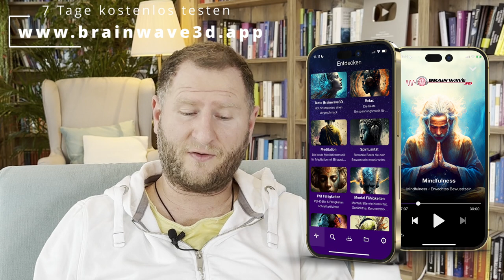Antar Mouna-Meditation: Erlebe die Magie der Stille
Willkommen zur "Antar Mouna-Meditation: Eine Reise in die Stille"! In diesem Video teile ich mit dir die Praxis der Antar Mouna, einer kraftvollen Meditationsmethode, die uns hilft, Stille und Frieden in unserem Inneren zu finden. Du wirst Schritt für Schritt durch die Technik geführt und erhältst wertvolle Tipps, um das Beste aus deiner Praxis herauszuholen. Ob du ein erfahrener Meditierender bist oder gerade erst mit der Meditation beginnst, diese Meditation kann dir helfen, inneren Frieden zu finden und deine Achtsamkeit zu vertiefen. Begleite mich auf dieser Reise in die Stille und entdecke die Kraft der Antar Mouna-Meditation!